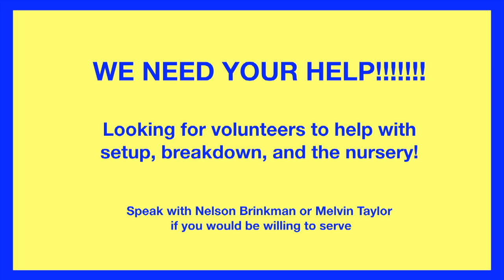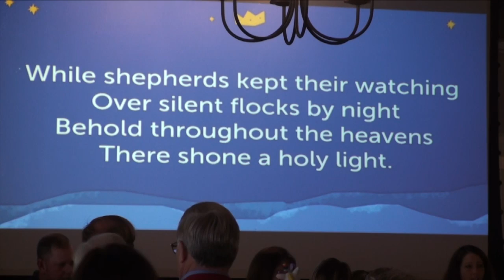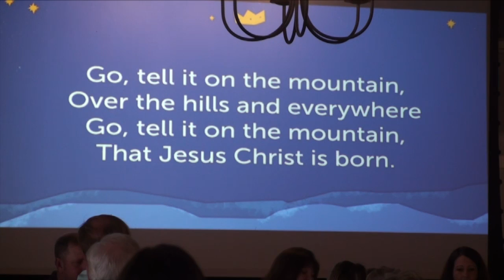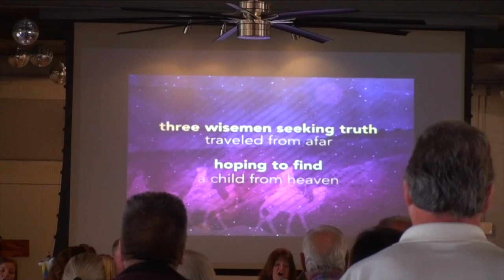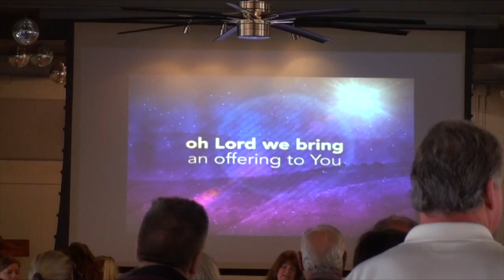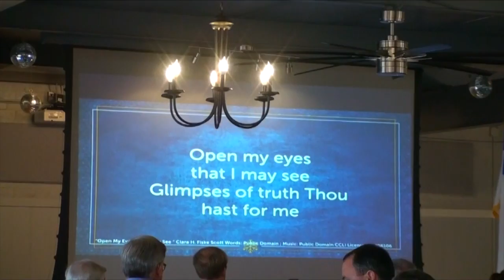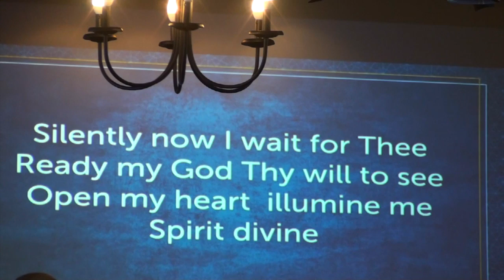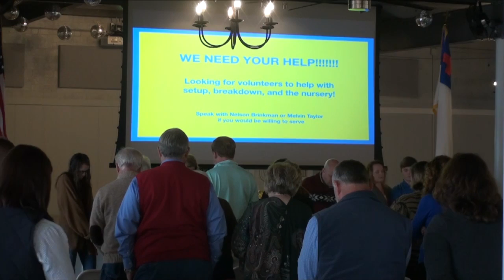Lake Church 12/30/18 Service